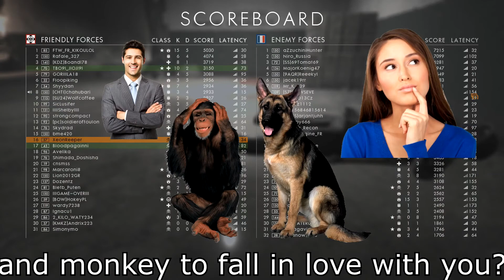BF1 - Why i LOVE the Rsc 1917!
Hi y'all! This video is about my favourite gun the rsc 1917! I only unlocked the gun 2 days ago, but i'm already in love with it.